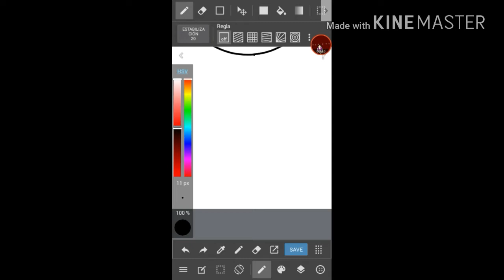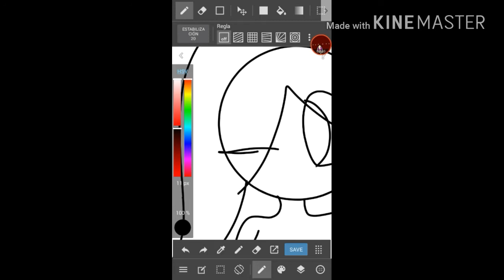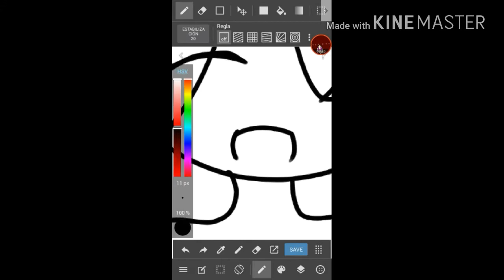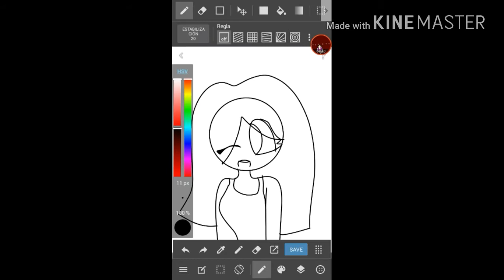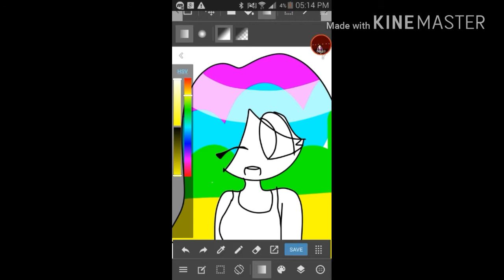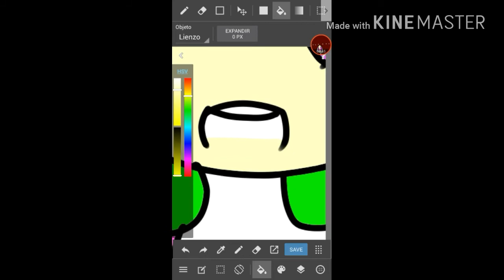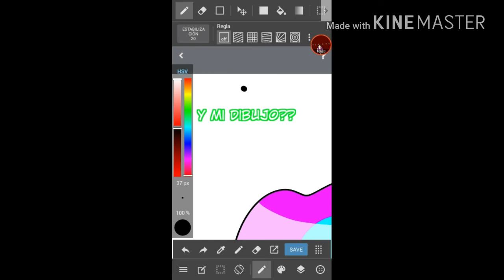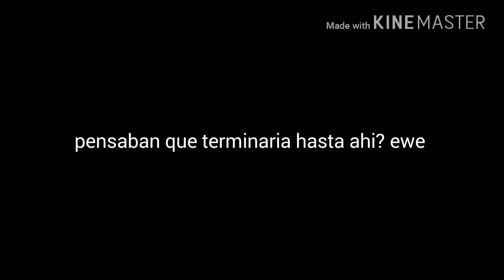Para Darkita "NO" Kawaii (se me olvido el diseño :v) (OLD)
RAAAANDOM x2